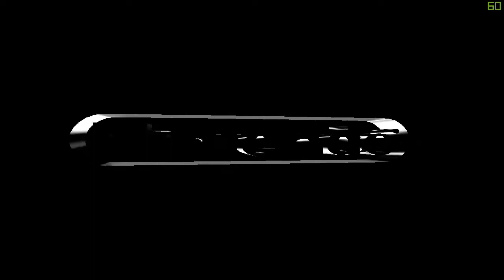N64 Goldeneye con Meyro y los Koopers (60 FPS)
NOTA: Subido sin usar el Sony Vegas Pro 13, solo con GeForce Experience.
Sip, no estais viendo visiones, esto es un HACK del Goldeneye de la N64 reemplazando los modelos con los de Mario.

Con este hack tambien hace los enemigos koopa mas lentos y siendo blancos mas faciles.

Por cierto, lo de los 60 FPS y las cargas rapidas, eso es el emulador que me habia descargado empaquetado diseñado para el Goldeneye y Perfect Dark.

Ademas que esto tambien te permite JUGARLO CON TECLADO Y RATON como cualquier otro shooter de PC!